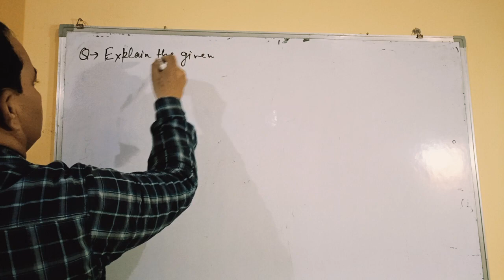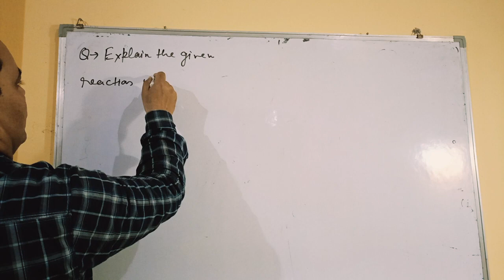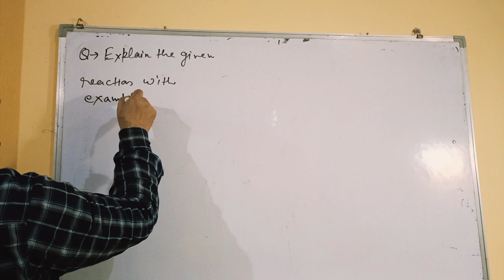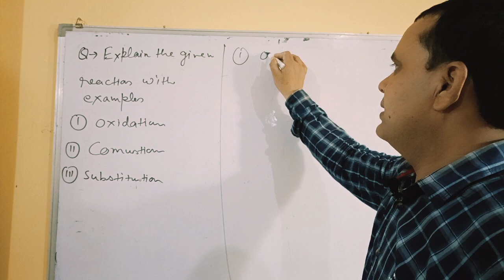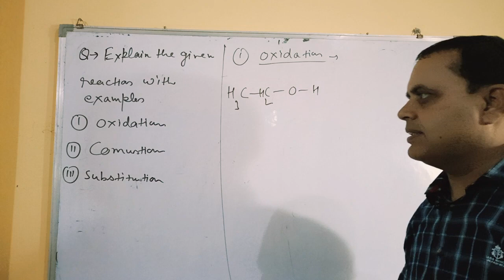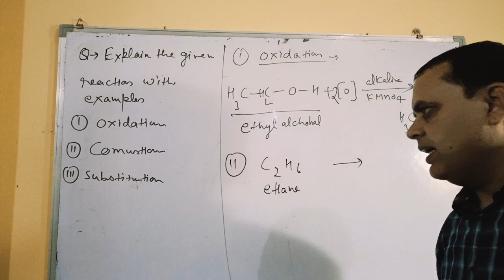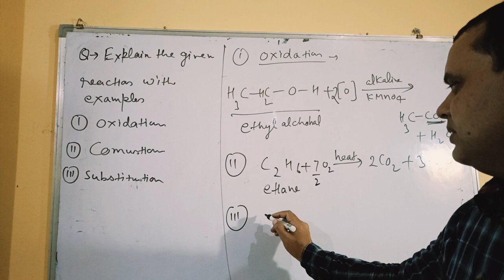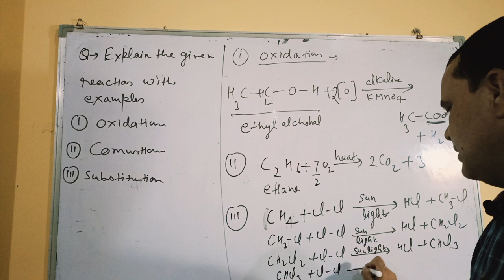SCIENCE CLASS 10th